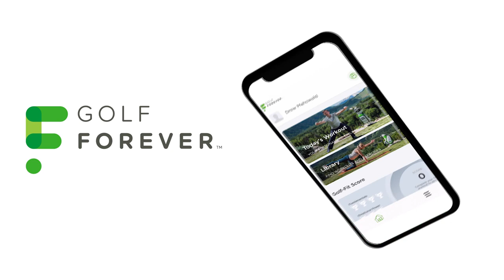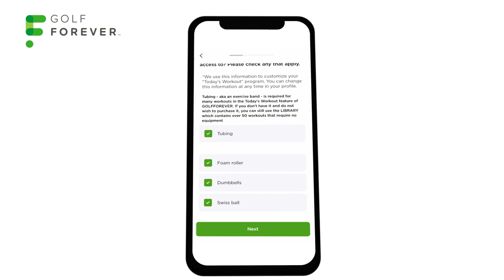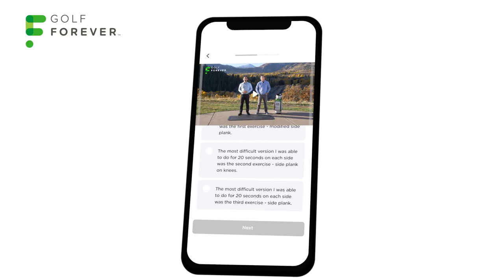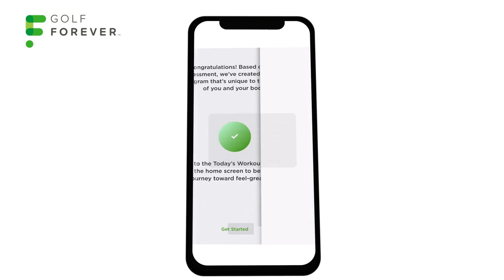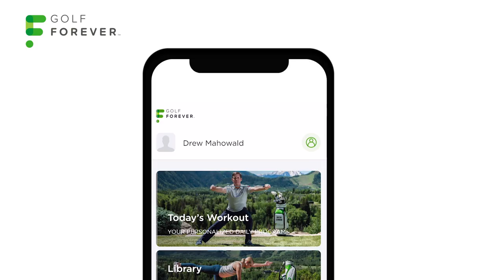Introduction To GolfForever | Golf Exercise Self Assessment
Fitness is an essential part of enjoying the great game of golf. GolfForever, which was co-founded by Dr. Jeremy James and 12-time PGA Tour winner Justin Leonard,  is a personalized digital golf exercise program that will help anyone increase flexibility and strength, resulting in more consistency and distance on the golf course.

In this video, 2nd Swing's Thomas Campbell and Drew Mahowald go through the GolfForever Self-Assessment, which includes various golf exercise workouts that help the program create a fitness plan built specifically for Thomas and Drew.